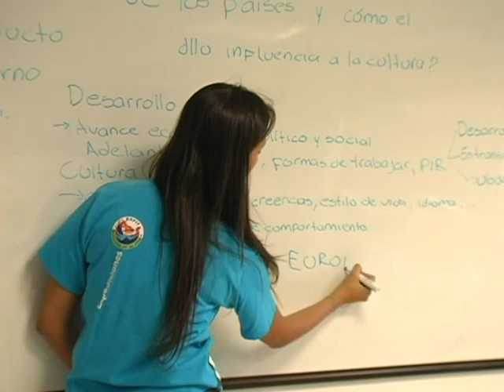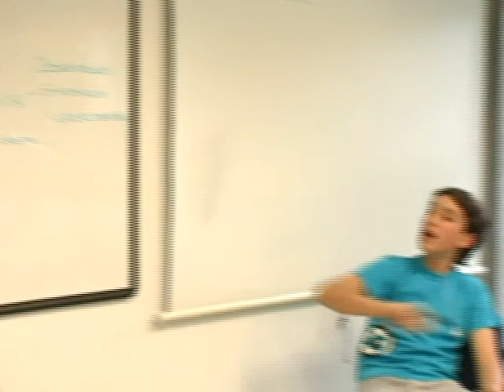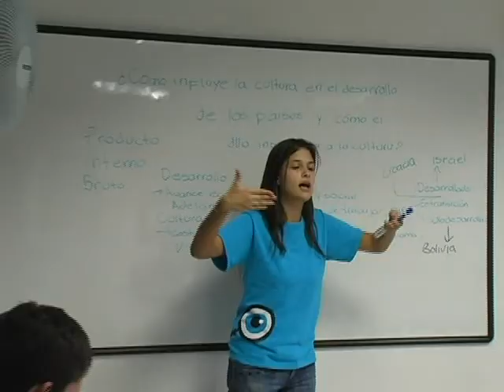Expediciones al conocimiento - Seleccionar y Concretar ¿Qué vamos a hacer? - 23 de abril de 2010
Expediciones al conocimiento - Tercera sesión - Seleccionar y Concretar ¿Qué vamos a hacer? - 23 de Abril de 2010.

Manuela Toro y Agustín Piedrahita de la expedición a la Interculturalidad en los negocios, cuentan cómo es el proceso que se debe seguir para llegar a una pregunta de investigación.

En este video aparecen las dos expediciones a la Interculturalidad en los negocios.

Agradecimientos: Centro Multimedial - Universidad EAFIT